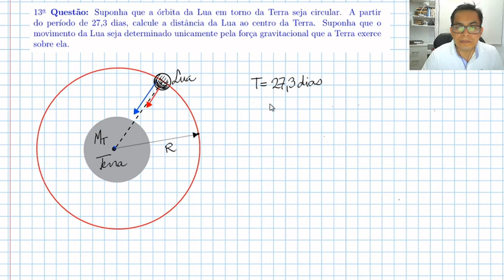Aula da Lei de Newton da Gravitação Universal (Movimento de Satelites)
Nesta aula estudamos o movimento orbital dos satelites provocado pela atração gravitacional de um planeta. Este movimento é o movimento que a Lua realiza em torno da Terra ou que um planeta realiza em torno do Sol. Para simplificar o fenômeno, consideramos órbitas circulares ao vez de órbitas elípticas e por isso revisamos brevemente o movimento circular uniforme (MCU).